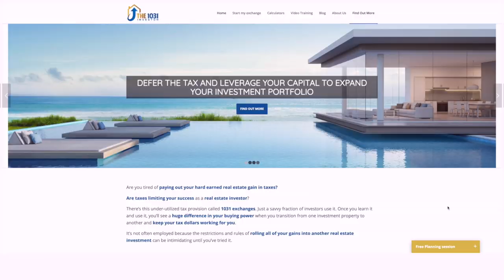Dave Foster: The 1031 Investor | HoltonWiseTV Commercials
If you are a HoltonWiseTV viewer interested in doing a 1031 exchange you'll want to check out Dave Foster, the 1031 Investor. Dave Foster is an intentionally strategic 1031 exchange qualified Intermediary with over 20 years of experience. Dave Foster uses the big picture to find the little things that turn marginal real estate investments into good real estate investments. Contact Dave Foster, the 1031 investor to discuss how you can use a 1031 exchange on your investment portfolio.

🎙️ CONTACT DAVE & HIS TEAM TODAY